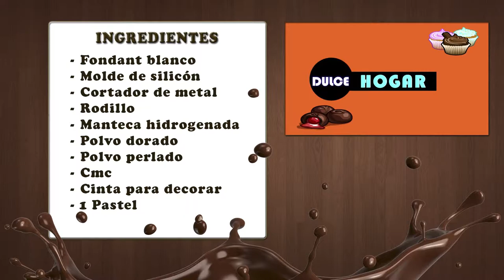Como Hacer Decoracion Basica de Pastel - CocinaTv por Juan Gonzalo Angel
El propósito de decorar un pastel es convertir uno ordinario en una pieza de comida espectacular. Decorar un pastel puede ser tan simple o tan complicado como tú lo desees. Incluso una decoración simple puede ser muy efectiva, así que no te asustes si no posees las habilidades necesarias para ser bueno decorando. Mucho de ello dependerá en cómo apliques tu creatividad y en que tengas los conocimientos básicos de cómo decorar.